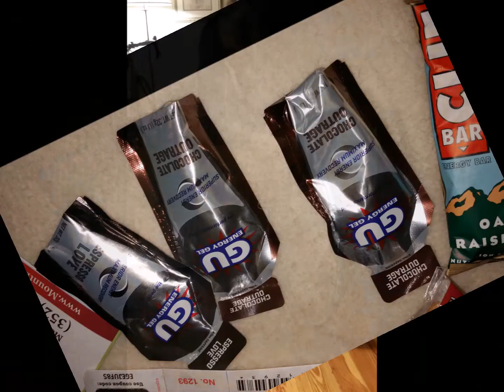Mt Dora 10/14 - 100 Mile Ride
Pumping Weekend